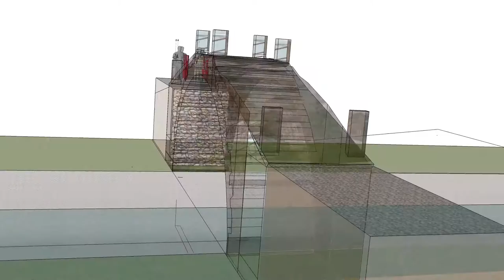Ricostruzione 3D Ponte romano , Teggiano (SA)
Ricostruzione 3D del ponte romano situato in Via Anca del Ponte, facente presumibilmente parte dell'antica Via Istmica, che collegava le antiche colonie di Sibari e Paestum.